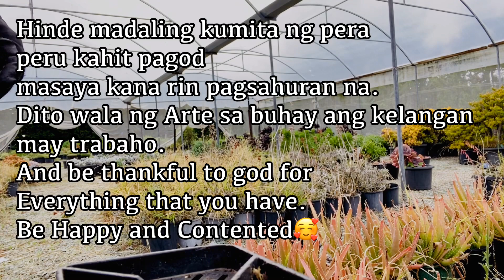NURSERY HAND /Most Common and Easy To Get Job in Australia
If you love Gardening this is the right job for you.This is the One of the job easy to get in Australia